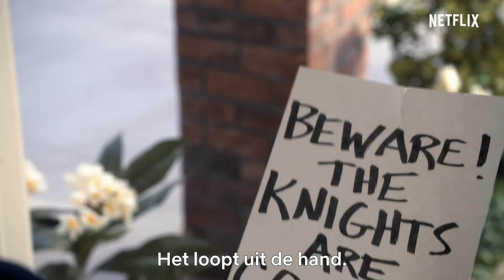Santa Clarita Diet | Seizoen 3 - Officiële trailer [HD] | Netflix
Echte liefde vergaat niet? Kijk seizoen 3 van Santa Clarita Diet vanaf 29 maart.